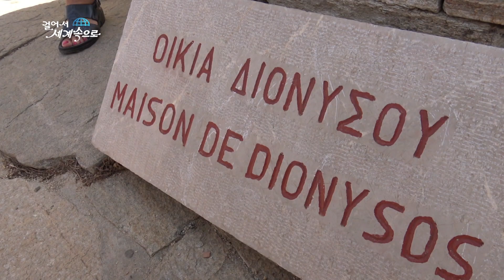【K】Greece Travel-Delos Island[그리스 여행-델로스섬]아폴로 신의 출생지 델로스섬/Apollo/Lions statue/Historic site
[한국어 정보]
이튿날 신화와 역사의 섬 델로스행 배를 탔다. 30분 정도 밖에 걸리지 않는 가까운 섬이다. 겨울엔 배가 다니지 않아 여름철 관광객들의 필수 코스다. “어젯밤에 아내에게 [미코노스의] 하얀 집들을 보라고 말했어요. 하얀 외벽과 파란 문들이 아주 아름다웠고 바다 또한 좋았어요.” 델로스 섬은 에게해의 중심이며 고대 그리스인들이 가장 사랑했던 지혜와 예언의 신 아폴론의 출생지다. 키클라데스 제도의 모든 섬들은 이 작은 섬 델로스를 원처럼 둘러싸고 있다는 뜻에서 유래한 말이다. 기원전 500여 년 전 이곳은 세계 역사에 큰 획을 긋는 델로스 동맹의 결성지로 아테네를 비롯한 그리스 도시국가들의 금고가 있었다. 기원전 1세기, 이 섬에는 각종 신전과 호화로운 주택이 즐비하고 3만여 명 가까운 각국 외교사절과 무역상인이 모여든 역사상 최초의 국제 무역도시였다. 그러나 섬은 이후 1900여 년 동안 역사 속에 묻혀 있다가 1872년 유적지가 발굴되면서 세상의 주목을 받게 됐다. “지금 우리가 있는 이곳은 유럽에서 가장 큰 유적지입니다. 1990년도에 유네스코 세계문화유산으로 등재되었으며 고대시대에는 종교적 그리고 상업의 중심지였습니다.” 아폴론과 누이 아르테미스가 출생했다는 신성한 숲이 바람에 날린다. 내가 다 알 수 없는 신화와 전설, 그리고 역사가 이 섬 곳곳에 서려있어 델로스 섬이 신비하게 느껴진다.

The next day boarded the island of Delos line times of myth and history. The nearest island that is only takes about 30 minutes. In winter the ship does not go the required course of the summer tourists. ""I told them to look white house [Mykonos] to my wife last night. White exterior walls and blue doors are also very beautiful and the ocean was great. ""Delos is the center of the Aegean Sea is the birthplace of Apollo, god of wisdom and prophecy that ancient Greeks love the most. All the islands of the Cyclades are derived from said means surrounding the circle this tiny island Delos. BC 500 years ago this place was a safe city states of Greece, including Athens Giro integrity of the Delian League to draw a large stroke in the history of the world. 1st century BC, the island has various temples and lavish houses were packed and close to 30,000 people gathered all around history's first diplomatic envoys and traders International Trade City. However, since the island is buried in history for over 1900 years as the sites are excavated in 1872 was the spotlight of the world. ""This is where we are now the largest sites in Europe. Was listed as a UNESCO World Heritage Site in 1990, in ancient times was a religious and commercial center of ""Apollo and his sister Artemis, the sacred forest that birth blow in the wind. I am the unknown myths and legends, and history is felt throughout the island're seoryeo Delos mysteriously.

[Greece : Google Translator]
Την επόμενη μέρα επιβιβάστηκαν στο νησί της Δήλου φορές γραμμή του μύθου και της ιστορίας. Το κοντινότερο νησί που βρίσκεται διαρκεί μόνο περίπου 30 λεπτά. Το χειμώνα το πλοίο δεν υπερβαίνει την απαιτούμενη διάρκεια των θερινών τουριστών. «Τους είπα να δούμε Λευκό Οίκο [Μύκονος] με τη γυναίκα μου χθες το βράδυ. Λευκό εξωτερικούς τοίχους και μπλε πόρτες είναι επίσης πολύ όμορφο και ο ωκεανός ήταν μεγάλη. ""Δήλος είναι το κέντρο του Αιγαίου είναι η γενέτειρα του Απόλλωνα, θεού της σοφίας και της προφητείας ότι οι αρχαίοι Έλληνες αγαπούν περισσότερο. Όλα τα νησιά των Κυκλάδων που προέρχονται από το εν λόγω μέσο γύρω από τον κύκλο αυτό το μικρό νησί της Δήλου. Π.Χ. πριν από 500 χρόνια ο τόπος αυτός ήταν ένα ασφαλές πόλεις-κράτη της Ελλάδα, συμπεριλαμβανομένης της Αθήνας Giro ακεραιότητα της Αθηναϊκής Συμμαχίας για να σχεδιάσετε ένα μεγάλο εγκεφαλικό επεισόδιο στην ιστορία του κόσμου. 1ο αιώνα π.Χ., το νησί έχει διάφορους ναούς και πολυτελείς κατοικίες ήταν συσκευασμένα και κοντά στα 30.000 άνθρωποι συγκεντρώθηκαν όλα γύρω πρώτη διπλωματικούς απεσταλμένους και οι έμποροι της ιστορίας Διεθνές Κέντρο Εμπορίου. Ωστόσο, δεδομένου ότι το νησί είναι θαμμένος στην ιστορία για πάνω από 1.900 χρόνια, όπως οι περιοχές ανασκάφηκε το 1872 ήταν το επίκεντρο του κόσμου. ""Αυτό είναι όπου είμαστε τώρα τα μεγαλύτερα sites στην Ευρώπη. Ήταν εισηγμένη ως Μνημείο Παγκόσμιας Κληρονομιάς της UNESCO το 1990, στα αρχαία χρόνια ήταν ένα θρησκευτικό και εμπορικό κέντρο του «Απόλλωνα και την αδελφή του Άρτεμη, το ιερό δάσος που γέννησή χτύπημα στον άνεμο. Είμαι τις άγνωστες μύθους και θρύλους, και η ιστορία είναι αισθητές σε ολόκληρη την island're seoryeo Δήλο μυστηριωδώς.

[Information]
■클립명: 유럽076-그리스07-20 아폴로 신의 출생지 델로스섬/Apollo/Lions statue/Historic site
■여행, 촬영, 편집, 원고: 임혜선 PD (travel, filming, editing, writing: KBS TV Producer)